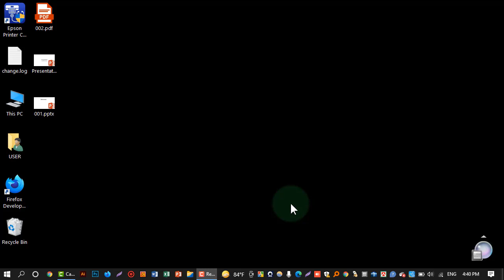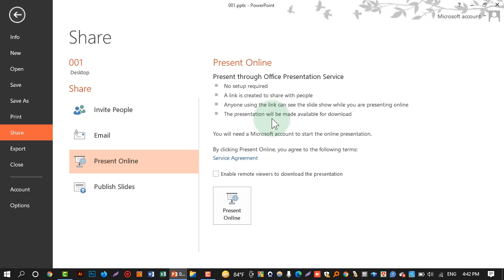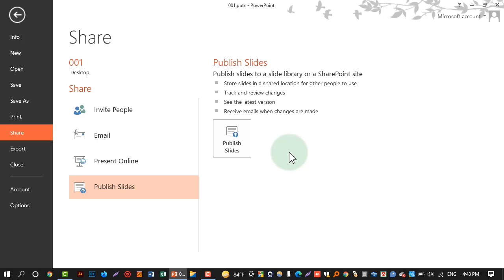How to share MS PowerPoint Presentation? কীভাবে MS PowerPoint Presentation share করবেন?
সুপ্রিয় দর্শক ও শ্রোতা,
ms powerpoint  একটি জনপ্রিয় প্রেজেন্টেশন সফটওয়্যার-যার মাধ্যমে শিক্ষার্থী, শিক্ষক ও অন্যান্য পেশাজীবিরাও উপকৃত হয়। তাই Gazi Training Home সম্পূর্ণ নতুনভাবে স্বল্প সময়ে অল্প শিক্ষা কার্যক্রমকে ছোট ছোট টিউটোরিয়ালে ভাগ করে ms powerpoint কে সকল দর্শকের কাছে গ্রহণযোগ্য ও সহজ করে দিতে বদ্ধ পরিকর। এরই অংশ হিসেবে আমাদের নতুন একটি প্লেলিস্ট তৈরি করব। ইনশাআল্লাহ। আজ দেখবেন 3য় পর্ব।

আজকের আলোচনার বিষয়ঃ How to share MS PowerPoint Presentation?
উপস্থাপনায়ঃ
গাজী সালাউদ্দিন
বিএ, বিএড, এলএলবি, ডিসিএসসি, মাস্টার ট্রেইনার (আইএইচটি)
সহকারী শিক্ষক (আইসিটি), চারিতালুক দারুল হুদা আলিম মাদরাসা, রূপগঞ্জ, নারায়ণগঞ্জ।

টিউটোরিয়াল সার-সংক্ষেপঃ আজকের ভিডিও টিউটোরিয়ালটিতে How to share MS PowerPoint Presentation?
সম্পর্কে আলোচনা করা হয়েছে।
ট্যাগসঃ
ms powerpoint 2019 shortcut keys,
ms powerpoint 2019 online,
ms powerpoint 2019 pdf,
ms powerpoint 2019 product key,
ms powerpoint 2019 shortcut keys pdf,
ms powerpoint 2019 download for windows 7,
ms powerpoint 2019 themes,
ms powerpoint 2019 new features,
download ms powerpoint 2019,
features of ms powerpoint 2019,
how to add watermark in ms powerpoint 2019,
download ms powerpoint 2019 for windows 10,
ms office powerpoint 2019,
ms powerpoint 2019 download,
How To Create a PowerPoint Presentation,
How to make a powerPoint Presentation,
MS PowerPoint Tutorial Bangla,
MS PowerPoint Tutorial in Bangla,
How to open a PowerPoint file,
Microsoft PowerPoint 2019 in Bangla,
MS PowerPoint 2019,
How to make PowerPoint,
How to create Professional PowerPoint Presentation,
The beginner's guide to Microsoft PowerPoint,
How to make a slide presentation in MS PowerPoint,
Microsoft Powerpoint Tutorial Bangla full,
Powerpoint Slideshow,
MS PowerPoint Bangla Tutorial,
Ms PowerPoint Useful 5 Tips and Tricks 2020,
MS PowerPoint Bangla Tutorial 2019,
MS PowerPoint Tutorial,

Facebook page: Gazi Training Home, Gazi Sir’s ict Tutorial
# Stay with ict
Love you all Gazi Salauddin

& Don’t forget to Express your opinion.